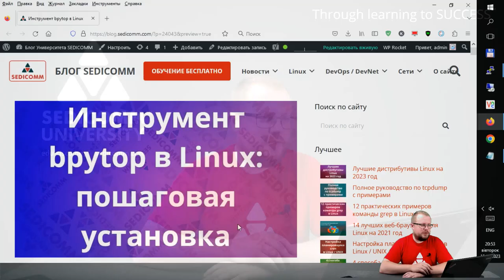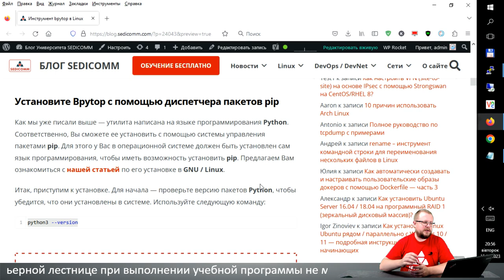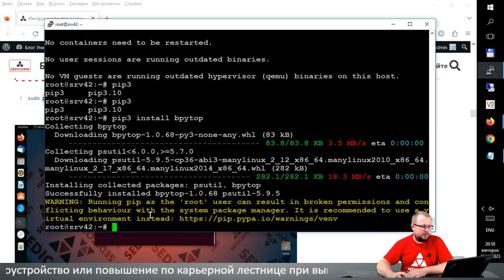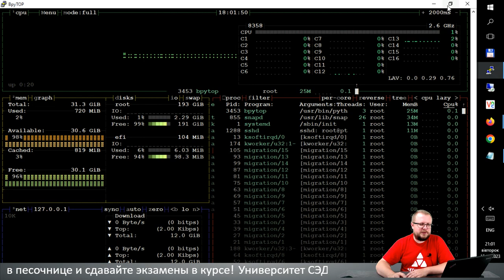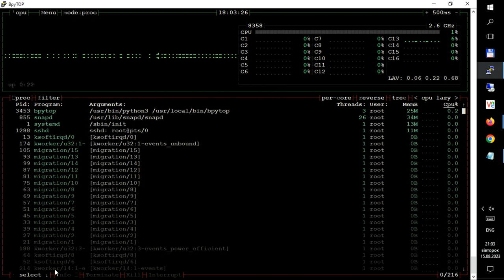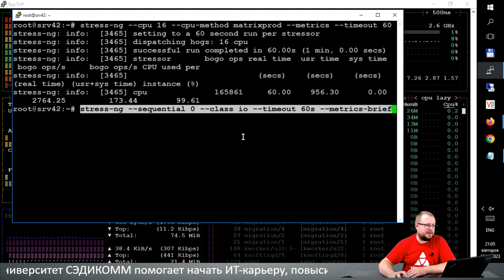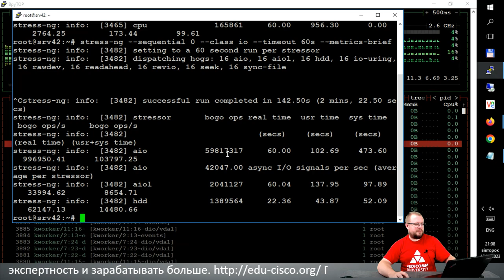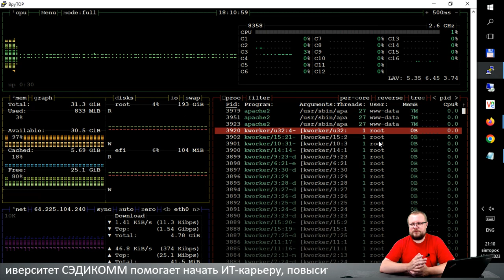Мониторинг потребления ресурсов сервера Linux с bpytop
Узнайте, зачем нужен мониторинг потребления ресурсов Linux-сервера. Получите пошаговое руководство по установке утилиты bpytop. Научитесь отслеживать загрузку центрального процессора, оперативной памяти, операций ввода-вывода дисковой подсистемы и нагрузку на сетевые интерфейсы. Узнайте, как повысить свою квалификацию в качестве ИТ-специалиста и зарабатывать в разы больше.

Узнаете:
- почему важно отслеживать потребление ресурсов в Linux;
- какие есть современные утилиты для мониторинга потребления ресурсов;
- как отслеживать загрузку / нагрузку центрального процессора в bpytop;
- как отслеживать загрузку / нагрузку оперативной памяти в bpytop;
- как отслеживать загрузку / нагрузку операций ввода-вывода дисковой подсистемы в bpytop;
- как отслеживать нагрузку на сетевые интерфейсы в bpytop;
- как повысить свою квалификацию как ИТ-специалиста и зарабатывать в разы больше в условиях экономического кризиса.

Вы знаете, что зарплата специалистов в сфере DevOps / DevNet начинается от $3000 в месяц? Но чтобы стать экспертом в этой области, необходимо сперва изучить самую популярную современную операционную систему. Какую? Конечно, Linux! Больше всего ОС ценят за то, что это наиболее надежная, адаптивная и практичная система. И поэтому все больше крупных компаний во всем мире переводят свои инфраструктуры на Linux. Чем еще могут похвастать ОС на базе ядра Linux:

- высокий уровень надежности;
- простота обслуживания;
- устойчивость к хакерским атакам;
- бесконечная вариативность конфигураций.

А Вы уже распланировали свое будущее в DevOps / DevNet? Значит, хорошо знаете Linux? И умеете настраивать различные дистрибутивы этой ОС для любых целей? Если нет, то не теряйте время и записывайтесь на курсы Linux Они помогут Вам систематизировать уже имеющиеся знания, а также получить новые навыки администрирования ОС. К тому же, Вы можете записаться на курсы Linux онлайн и заниматься в любое время в любом месте!

Если же Вы никогда раньше не работали с этой операционной системой, то Вам подойдет обучение Linux с нуля до DevOps / DevNet инженера Оно поможет Вам понять, чем именно Linux отличается от других систем и оценить его преимущества для работы в сфере DevOps / DevNet. А инструкторы из Академии Cisco на платформе SEDICOMM University подскажут, как освоить новую специальность.